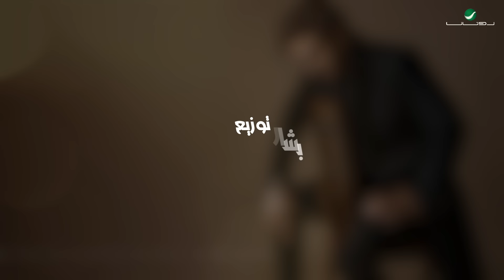Majid Al Mohandis - Wedina Bi AlTeeb | Lyrics Video 2023 | ماجد المهندس - ودنا بالطيب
كلمات / سعد بن جدلان
ألحان / سهم
توزيع / بشار سلطان
وتريات / تامر غنيم
ايقاعات / أحمد العنوه
ناي / أحمد خيري
عود / د. جراح الحداري
ربابه / محمود سرور
مزمار / علي مذبوح
جيتار / روكيت
كورال / مجموعة سهم ( الكويت )
هندسة صوت / م. مجيد دشتي ، م. محمد عدس ، م. محمد عصمت ، م. عمر صلاح
مكس وماستر / م. جاسم محمد
ستايلست / محمد عيد
كوافير / خليل - وليد بيدق
تصوير / Nihat Odabaşı
اشراف عام / فائق حسن

Lyrics : Saad Ben Gadlan | سعد بن جدلان
Composition : Saham | سهم
Arrangement : Bashar Soltan | بشار سلطان

Lyrics | الكلمات :

ودنا بالطيب بس الدهــر جحاد طيب
كل ما تخلص مع الناس كنك تغشها
يدك لا مدت وفا لاتحرى وش تجيب
كــان جاتك سالمه حــب يدك وخشها
كل ما شبيت نار المحبه مــع حبيب
قام يسحب في مشاهيبها ويرشها
كل ما واجهت لك فالزمن وجه غريب
مثل ماقال المثل دام تمشي مشها
ذمة ماهي بتندان للحق المصيب
جعل قشاش الحطب لاسرح يقتشها